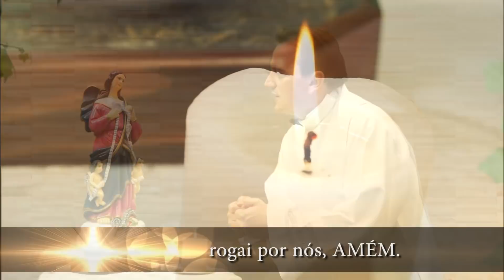Padre Ezequiel - NOVENA A NOSSA SENHORA DESATADORA DE NÓS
Novena a Nossa Senhora desatadora dos nós - Vamos Rezar para despertar o amor que existe em nós, por mais amor no mundo, por mais amor entre as pessoas.